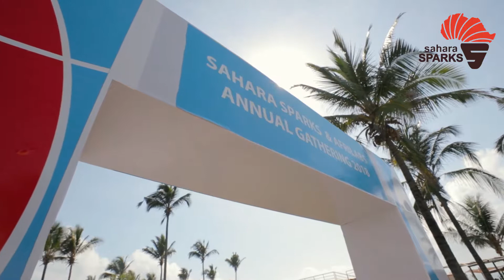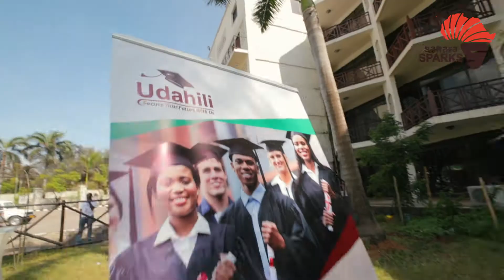Sahara Sparks Highlights - 2018